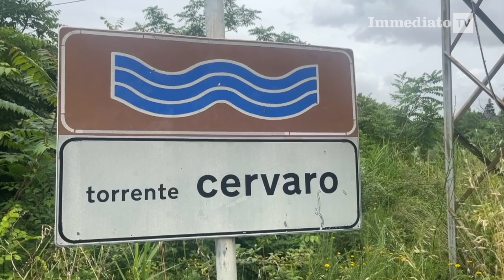FOGGIANO NELLA MORSA DEL MALTEMPO: ALLAGAMENTI E FIUMI IN PIENA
In Capitanata continua ad imperversare un ciclone che sta portando piogge abbondanti. Mai vista tanta pioggia a giugno. Nelle immagini il torrente Cervaro.